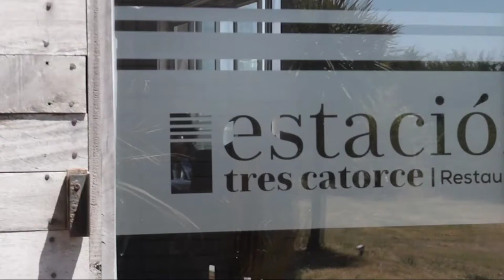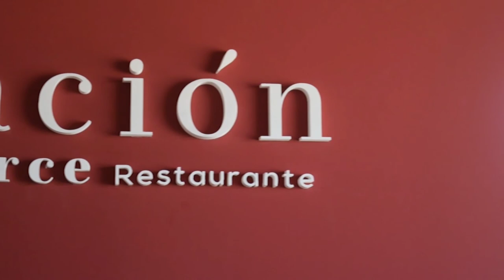Estación 314, una alternativa gastronómica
El restaurante se encuentra ubicado dentro del barrio Casas de Mar Km314. Abierto todo el día, todos los días desde las 9.30 tiene una amplia oferta para todos los gustos.
La especialidad de la casa son las pastas, totalmente caseras con exquisitas salsas para acompañar. Además, hay pescados y minutas.
Para reservas se pueden comunicar a través del Instagram @estacion314.ok